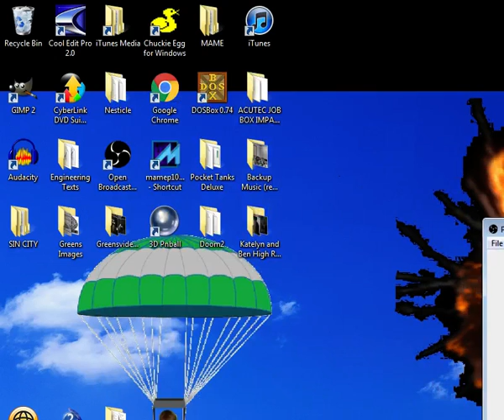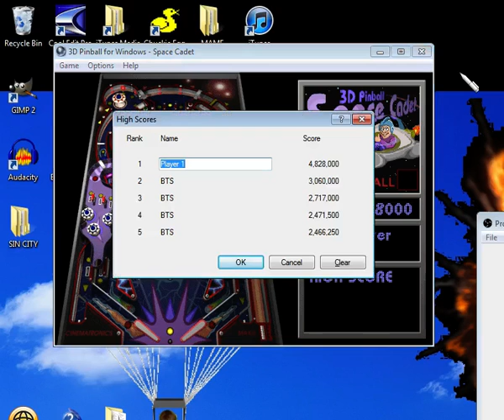PC 3D Pinball Space Cadet 4,828,000pts BTS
Run begins around 2:13. This video is a little rough but it's acceptable I think. I need to tweak some settings on OBS to meet my slow computer's needs.